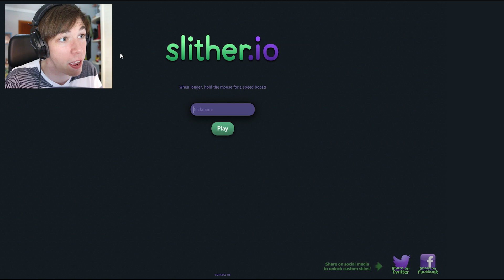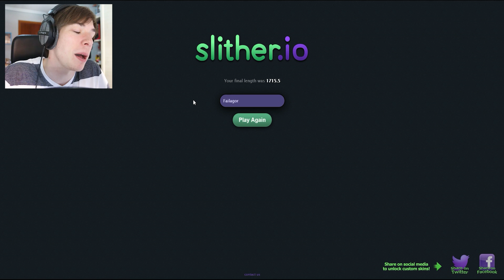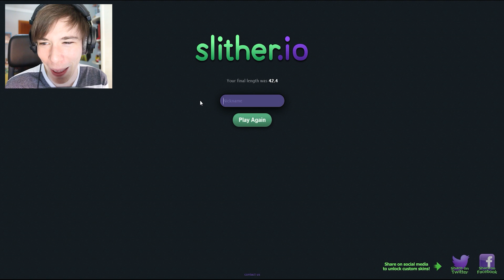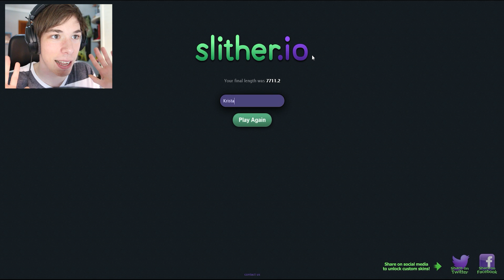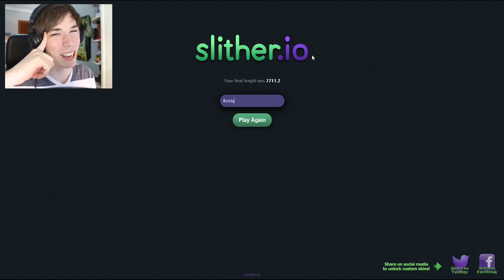UN JUEGO QUE SE ME DA... BIEN? | Slither io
**Yep, aunque parezca mentira

MINECRAFT ▼

LIGAS POKÉMON ▼

MÁS JUEGOS ▼